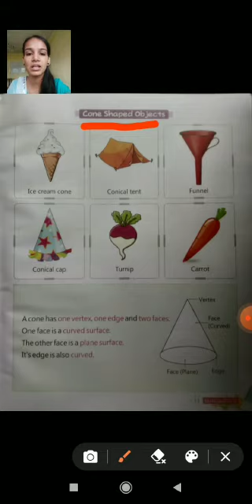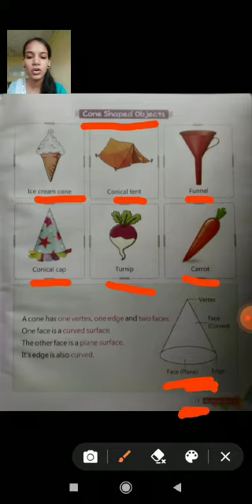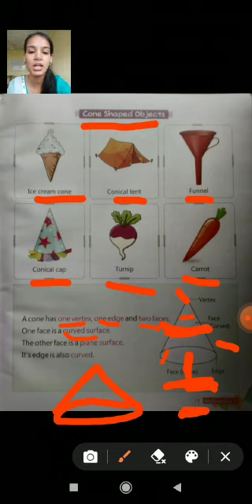CLASS -- 2-- MATHS:-- CHAPTER 2 UNDERSTANDING SHAPES PART:-- 7 TAUGHT BY:--- PRERNA MAM